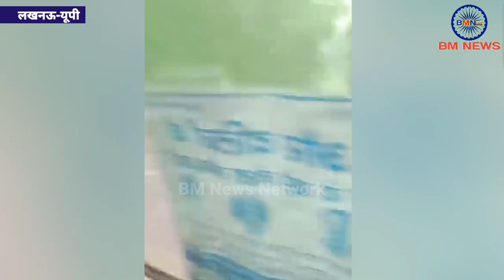69000 शिक्षक मामले में आज क्या हुआ प्रदर्शनकारियों के साथ || UP police